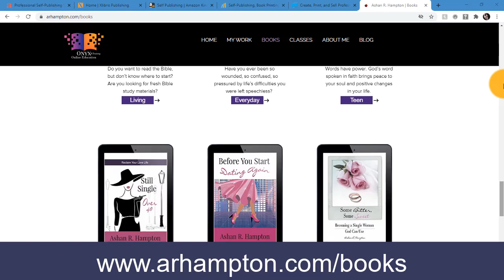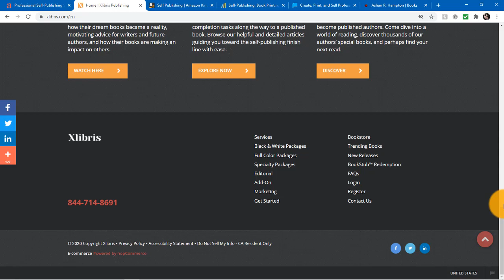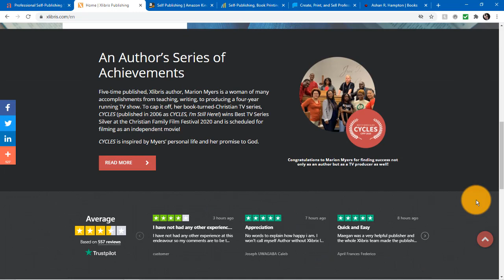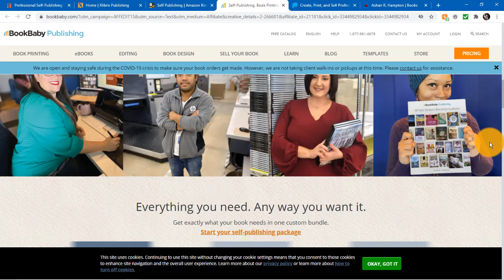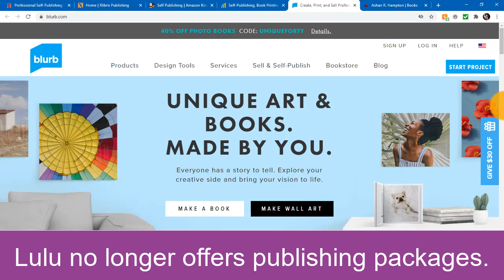Top 5 Lulu Publishing Alternatives Review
VIDEO UPDATE 2022: DESPITE WHAT THE VIDEO MIGHT SAY, I NO LONGER OFFER FREELANCE BOOK DESIGN SERVICES. I AM FOCUSED ON GROWING MY ONLINE EDUCATION BUSINESS. GOOD LUCK WITH YOUR LULU PROJECT!

Lulu publishing is not the best platform for beginners. Even seasoned self-publishers and past Lulu clients are having trouble with their new updated system.

If you just want to print books for friends and family, try Kinko's, Office Depot, Staples or a local printer. High quality self publishing will require a financial investment, if you do not have all the necessary skills to DIY your book.

***Unfortunately, I cannot assist you with your Lulu project or a book cover. I also cannot assess your error messages or tell you why your files are not uploading. Therefore, I will not respond to email messages or comments about issues you might be experiencing. Please see the playlist videos below to try to figure out a solution. I wish you all the best on your self publishing journey!***.

BELOW IS ALL OF THE ADVICE I CAN POSSIBLY GIVE YOU ON LULU PUBLISHING. COMMENTS ARE TURNED OFF, BECAUSE I HAVE ANSWERED ALL OF YOUR QUESTIONS IN THE PLAYLIST VIDEOS ANDIN MY LOW-COST ONLINE CLASSES. GOOD LUCK!

COPYRIGHT & PERMISSION TERMS FOR SHARING THIS VIDEO

When sharing this video you must agree to:
2. Only use this work for noncommercial purposes in educational settings.
3. Not use this work to adapt, remix, embed, or derive another work based on the material in this video.